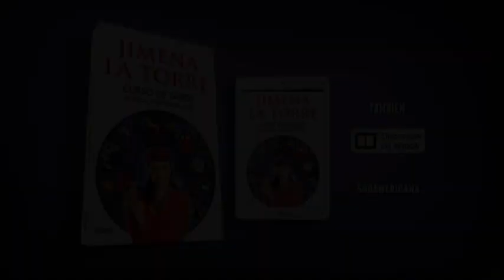Jimena La Torre presenta Curso de Tarot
Curso de Tarot de Jimena La Torre. Incluye una guía sobre la energía de los signos y hechizos para tener éxito en el amor y el trabajo.